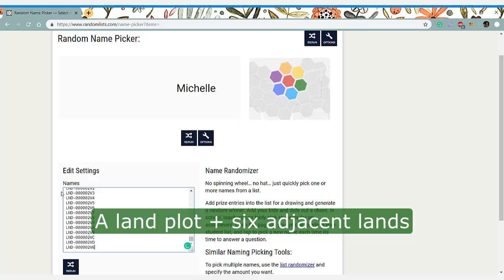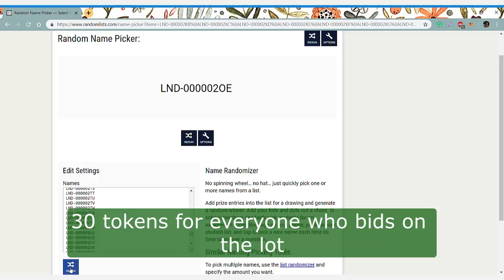Christmas Lottery in Barcelona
Our wonderful X-mas marathon is on and gaining momentum!

Apart from becoming an owner of the Digital Land in Barcelona, you can get awesome gifts from Arcona, and the list of these gifts is broader!

We have a surprise for the most gambling customers! 10 lots — in each city where we are auctioning the plots these days — with an extra bonus!

💎💎  Every customer who bids on a happy lot will get 30 arcona tokens! 💎 💎

Participate in the Christmas auction and win:
 🍭 a cash back equal to a total amount of your purchase;
 🍭 an extra plot;
 🍭 ARCONA tokens;
 🍭 a level up of your personal ranking within the system;
 🍭 one of the Christmas stars: we will combine 7 Digital Land plots and gift this set to the luckiest ones!

Every tenth customer of the Arcona Digital Land takes part in our raffle!